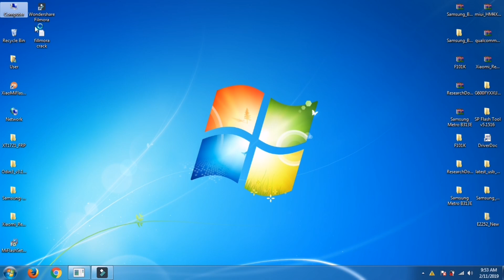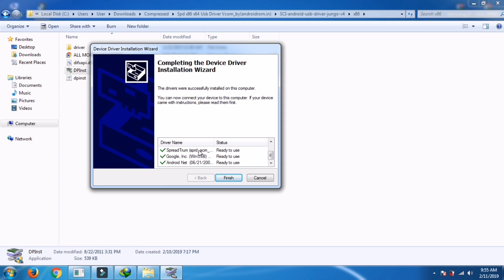samsumg usb problem flashing solution - Install Spd Driver 64bit 32bit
How To Install Spd Driver On Windows 7 64bit 32bit Spreadtrum driver download

any product purchase.

1.Oneplus 6t
2.vivo v15 pro
3.oppo f11
4.nokia 8.1
5. honor 20
6.lg g7
7.samsung not8
8.samsung m50

under 17000 top smart phone..

1. redmi note 7pro
2. honor play
3. realme u1
4. realme 3
5. vivo v9
6. samsung m30
7. oppo k1
8. nokia 6.1
9. asus zenephone
10.oppo f9

1. lenovo ideapad
2. hp
3. hp i5
4. dell
5. lenovo
6. asus
7. acer
8. microsoft
9. hp

best tv

1. mi
2. mi2
3. samsung
5. micromax